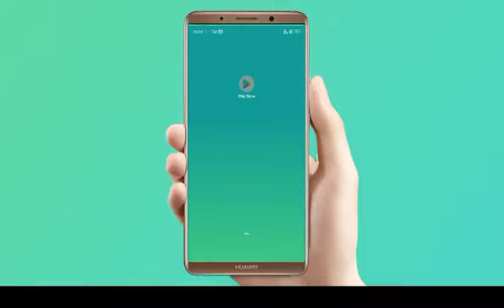Class 10 : Mathematics : Triangles : ত্ৰিভুজ : SEBA : Assamese medium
এই ভিডিঅ'টোত ত্ৰিভুজ  পাঠটো আলোচনা কৰা হৈছে। ক্লাছ ১০  আৰু ৯ - অসমীয়া মাধ্যমৰ  গণিত, ইংৰাজী, ইংৰাজী ব্যাকৰণ, বিজ্ঞান আদিৰ সম্পূৰ্ণ গুণগত ভিডিঅʼ ক'ৰ্চৰ বাবে Gyan Panda এপটো ডাওনলোড কৰক।

Gyan Panda এপটোত লাভ কৰিব:

•প্ৰতিটো বিষয়ত থাকিব সহজে বুজিব পৰাকৈ প্ৰতিটো Chapter ৰ ভিডিঅ' Lecture   অসমীয়াত।
•প্ৰতিটো Chapter ৰ সকলো দৰকাৰী প্ৰশ্ন আৰু উত্তৰ।
•সকলো কঠিন বিষয় অতি সহজে বুজিব পৰাকৈ Video.

•অনলাইন চাপ'ৰ্টৰ জৰিয়তে
ছাত্ৰ-ছাত্ৰীয়ে  যিকোনো প্ৰশ্ন  পোনপটিয়াকৈ শিক্ষকৰ পৰা সুধিব পাৰিব।

আৰু বহুতো সুবিধা একেলগে  যাতে ছাত্ৰ-ছাত্ৰীয়ে সহজে  শিকিব পাৰে।
Class 12 available now.
এতিয়াই ডাওনলোড কৰিবলৈ তলৰ লিংকটো ক্লিক কৰা